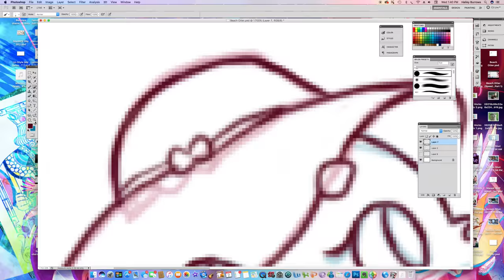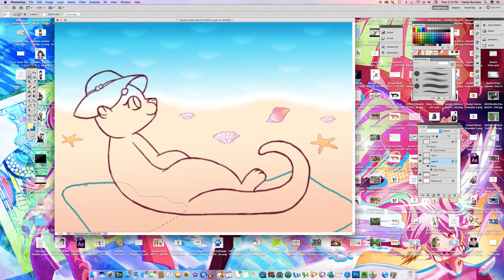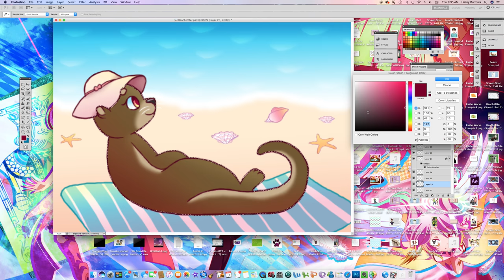Beach Otter [Speedpaint]